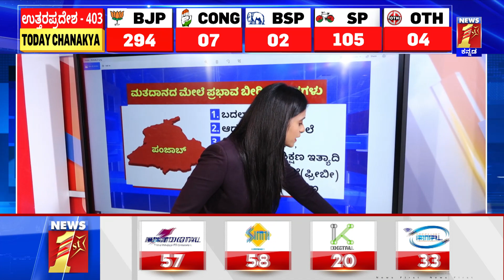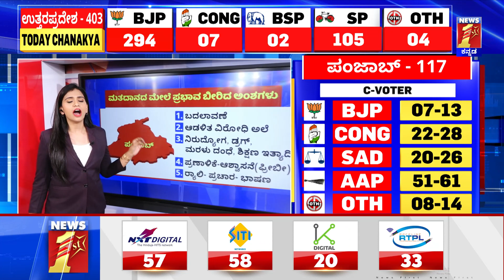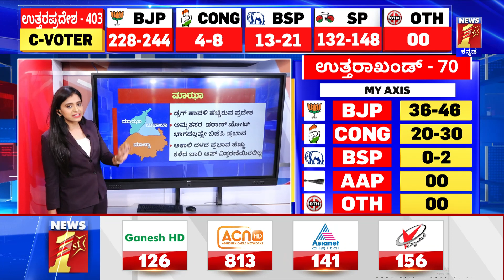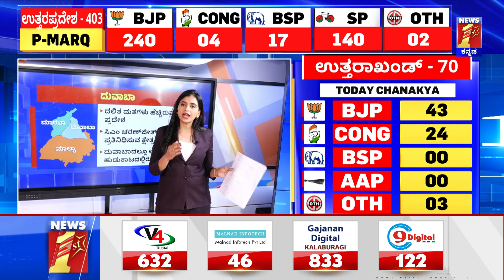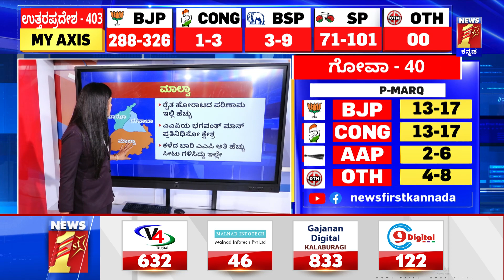Punjab Election Results Update : Punjab ನಲ್ಲಿ ಗೆಲುವು, ಸೋಲಿಗೆ ಕಾರಣಗಳೇನು?| 5 States Election Results